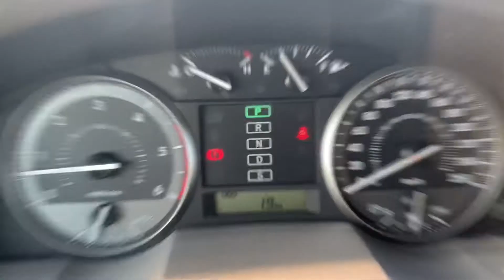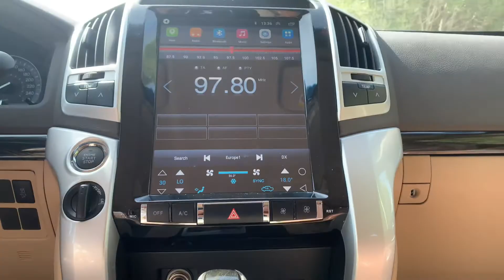Toyota Land Cruiser (UNUSED) Armored SUV 4.5L V8 Diesel Engine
Toyota Land Cruiser (UNUSED) Armored SUV

ALL ORIGINAL GLASS REMOVED AND REPLACED WITH CERTIFIED TESTED MULTI-LAYERED BALLISTIC GLASS
ALL OPAQUE MATERIAL SURROUNDING PASSENGER AREA IS REPLACED WITH HARDENED BALLISTIC STEEL
PROTECTION IS DONE PER VPAM VR7 REQUIREMENTS (7.62X39, 5.56X45, 7.62X51 AND M80 BALL)